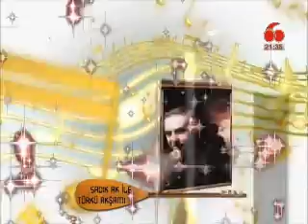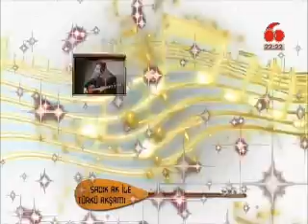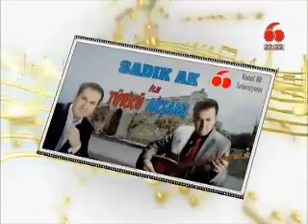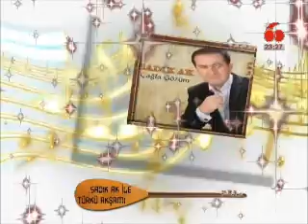SADIK AK İLE TÜRKÜ AKŞAMI 5 ŞUBAT